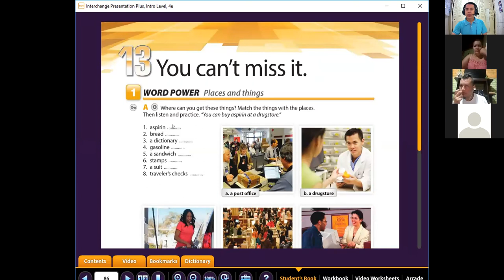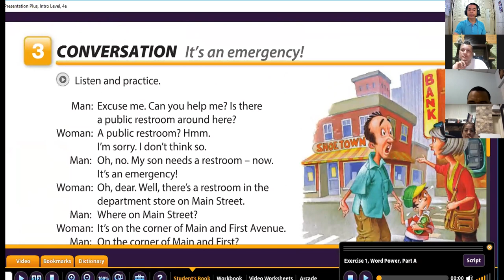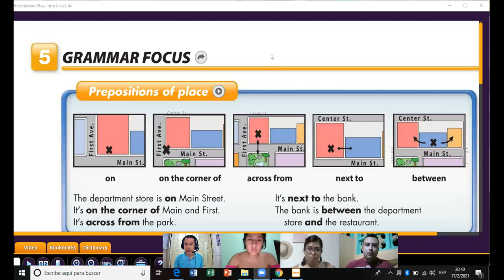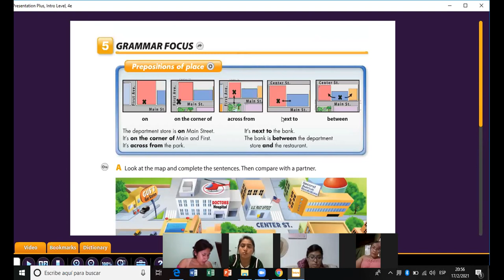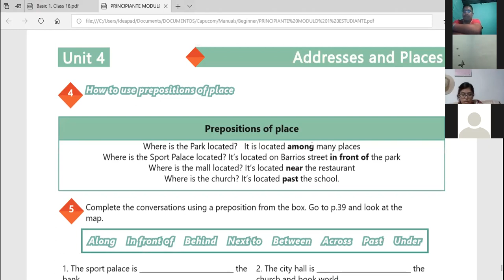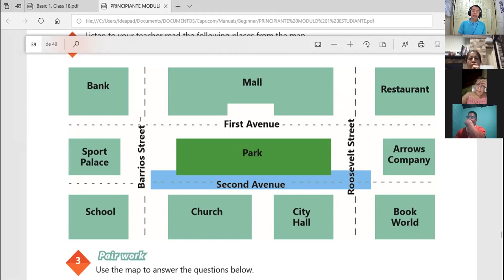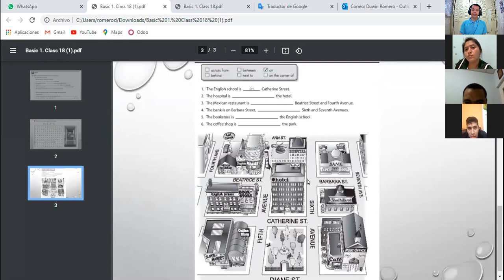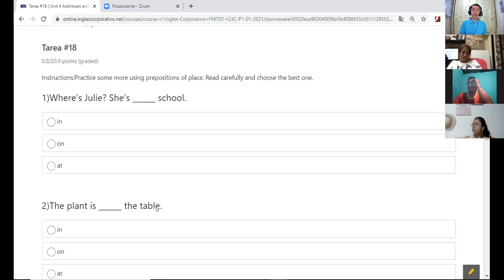Ingles Corporativo-Videoconferencia #18 Prepositions of place practice